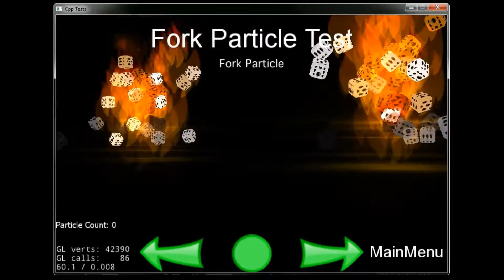Cocos2d-x Model Particles (mesh particles)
Cocos2d-x 3D Model Particles sample. Fork Particle integration for Cocos2d-x supports model particles.